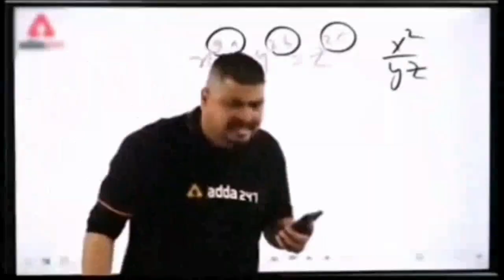New Rajasthani Hadoti Comedy By Ajay Comedian | राजस्थानी हाड़ौती कॉमेडी 2024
New Rajasthani Hadoti Comedy By Ajay Comedian | राजस्थानी हाड़ौती कॉमेडी 2024 | Comedy 2024 | Rajasthani Funny Comedy 2024 | Comedy 2024 | Ajay Meena Comedian 2024

Team  Mali Samaj Girdharpura Kota
Location Girdharpura Kota Rajasthan
Channel Director  AK Saini bohat
Music  No Copyright Song ( NCS Music )

Tags.
Hadoti Rajasthani Comedy 2024
Funny Comedy Video 2024
New Funny Hadoti Comedy
हाड़ौती राजस्थानी कॉमेडी 2024
Funny Rajasthani Comedy 2024
Hadoti Comedy
Rajasthani Comedy 2024
Comedy Video
Ajay Meena Comedian